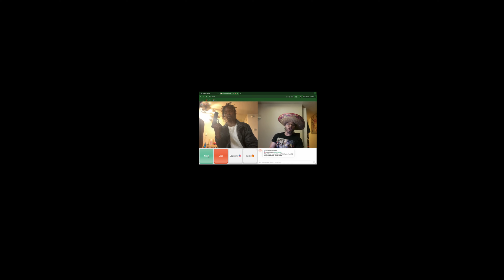I Spent Cinco De Mayo on OMEGLE😂